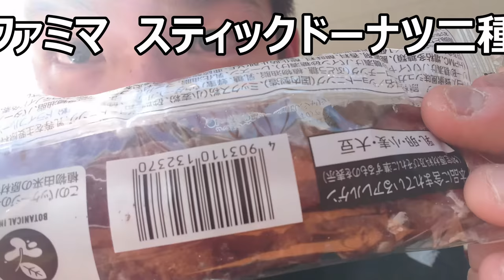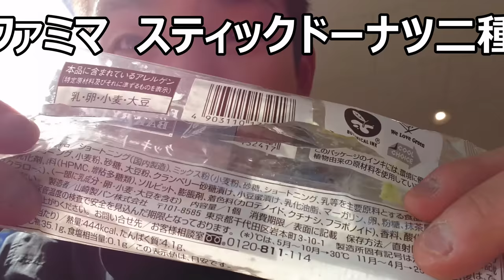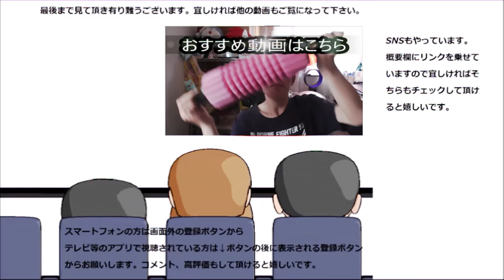ファミリーマート スティックッキードーナツ二種を食べ比べ～でもこの見た目、全然ドーナツぽくないのですが～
ファミリーマート　ステックキードーナツ二種食べ比べてみました。見た目は全然ドーナツには見えないのですが、味と食感はどうなのかな？
贈り物は此方まで↓
〒153-0042